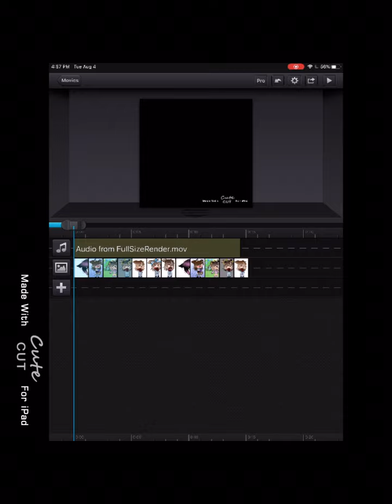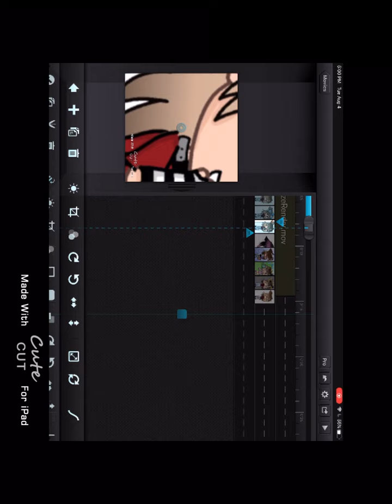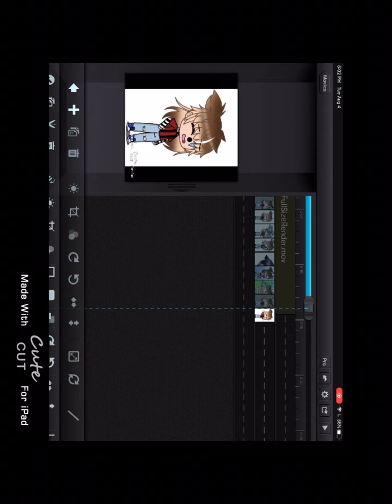Rework of the ‘sharing old/new edits’. (Read desc. Please!)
Ok—it wouldn’t let me edit out the part where I started and ended it for some reason.  Cope with me guys!